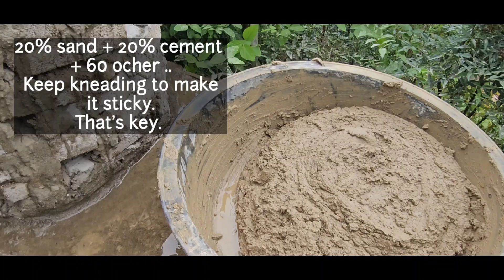SAFE HOUSE in the forest 1편- bushcraft Wild Life || 돌집/ 온돌/ 시골집짓기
혹한을 준비하여 벙커 외부에 장작화덕을 만들엇습니다.